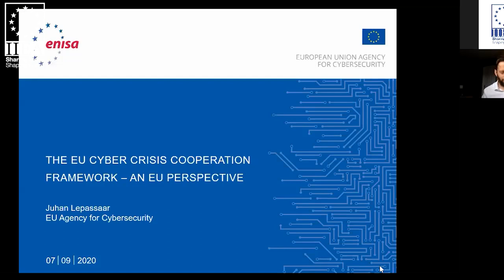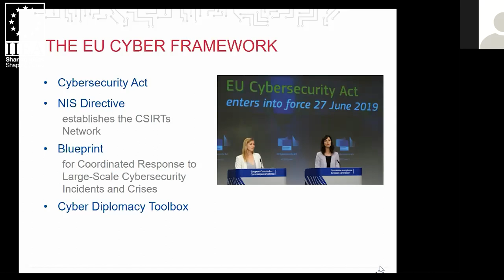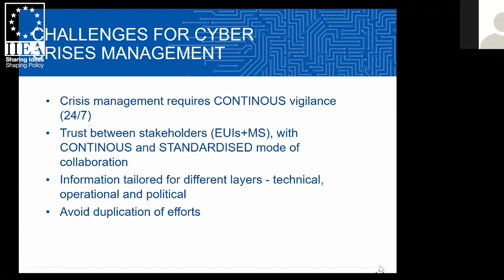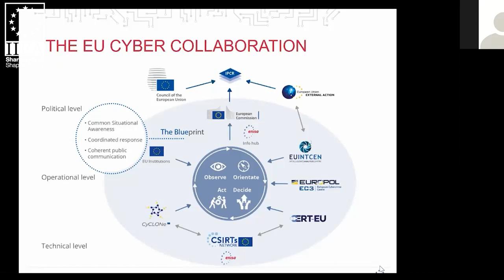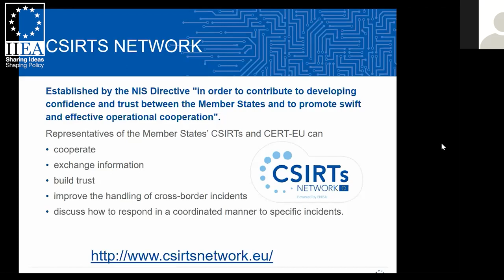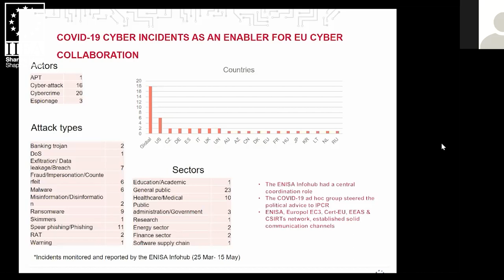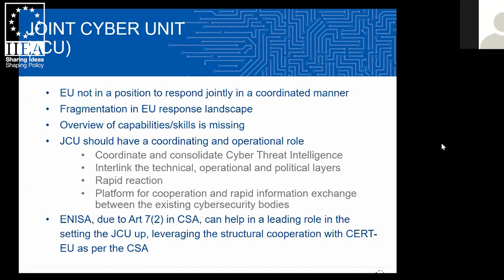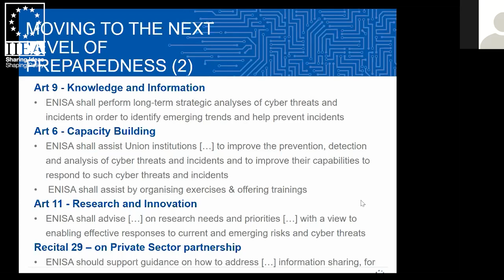Juhan Lepassaar - The EU Cyber Crisis Cooperation Framework – An ENISA Perspective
In his address to the IIEA, Mr Lepassaar provides an overview of the EU Cyber Crisis Cooperation, also known as Blueprint, which is an integral part of the EU Cyber Security Act that was adopted in 2019. The Blueprint proposes a framework for technical and operational cooperation of EU Member States, as well as Union institutions, bodies, offices and agencies. Mr Lepassaar also discusses some of the lessons learned from the COVID-19 pandemic which provided an opportunity to test parts of the Blueprint and draw valuable conclusions.

About the Speaker:

Juhan Lepassaar was appointed the Executive Director of the EU Agency for Cybersecurity on 16 October 2019. Prior to joining ENISA, he worked for six years in the European Commission, as Head of Cabinet of Vice-President Andrus Ansip with responsibility for the Digital Single Market. In this capacity he also led and coordinated the preparations and negotiations of the Cybersecurity Act. Mr Lepassaar started his career in EU affairs with the Estonian Government Office, leading the national EU coordination system as the Director for EU affairs and as the EU adviser to the Prime Minister.